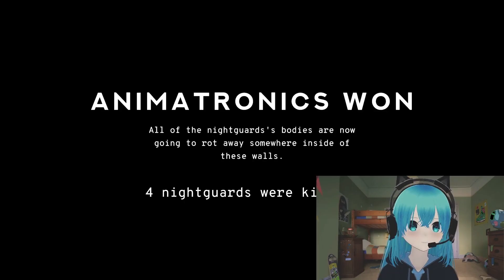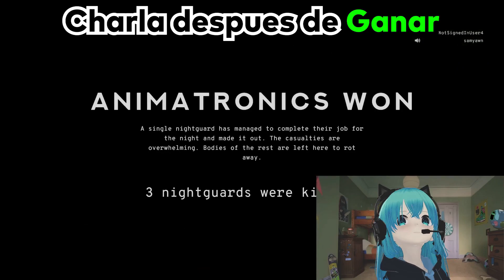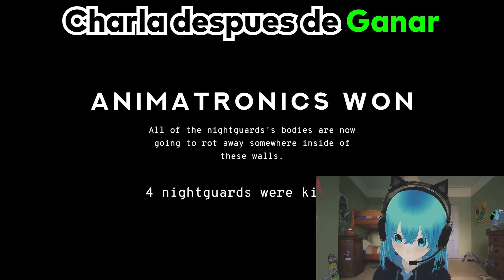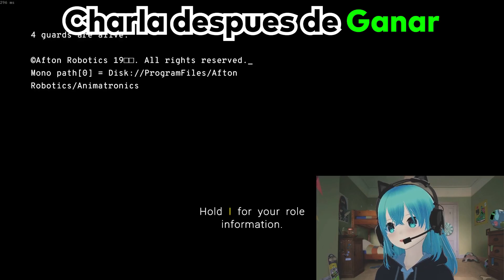Soy el MEJOR ANIMATRONICO DE FNAF | Fnaf Multiplayer Fan-Game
QSY soy un Gato pero con muy buenas habilidades ganando de animatronico...

Redes de los Wachos:
@WoltrexYT o @wolgames
@elbasurerodehate2031 o @elvertederodehate